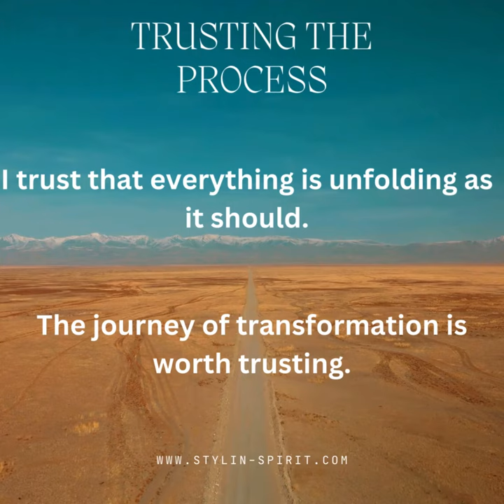Positive Affirmations for Life after Abuse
Welcome to the Stylin' Spirit channel! In this video, we'll be sharing powerful positive affirmations to help you on your healing journey.

Positive affirmations are a powerful tool that can help you rewire your thoughts and beliefs, allowing you to shift your mindset towards healing and self-love. By consciously repeating positive affirmations, you can begin to replace negative self-talk with positive, empowering statements.

In this video, we have carefully curated a collection of positive affirmations specifically designed for abuse survivors. These affirmations are meant to help you regain your self-worth, rebuild your confidence, and restore your sense of inner strength.

By incorporating these affirmations into your daily routine, you can start to release the pain and trauma from your past and embrace a brighter, more positive future. It's important to remember that healing takes time, so be patient and gentle with yourself throughout this process.

Some of the affirmations you will find in this video include:

"I am deserving of love and respect."
"I am strong, resilient, and capable of overcoming any challenge."
"I release all negative energy from my past and embrace a positive future."
"I am worthy of happiness and peace."
"I choose to focus on my healing and growth."
Whether you are at the beginning of your healing journey or have been on it for some time, these positive affirmations can serve as a powerful reminder of your worth and potential. By incorporating them into your daily routine, you can start to shift your perspective and attract more positivity into your life.

Remember, self-care is essential during this healing process. Take the time to nurture yourself and seek support from loved ones or professionals who can guide you on your journey.

We are here to support you every step of the way on your healing journey.